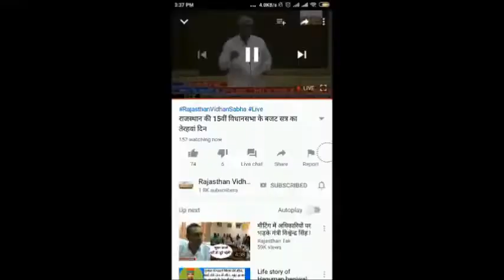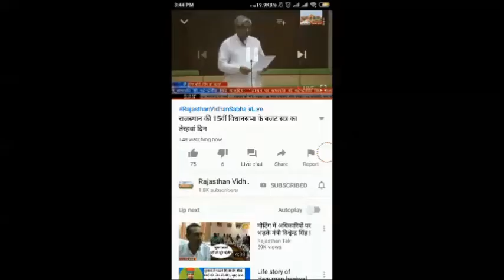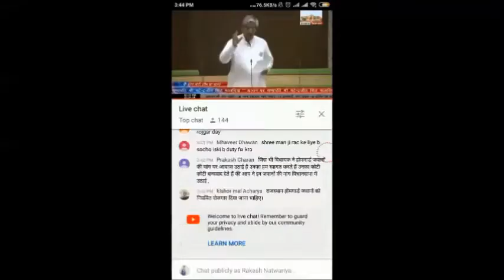में शराबबंदी लागू करने की मांग पुरजोर तरीके से रखी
राजस्थान विधानसभा में शराबबंदी लागू करने की मांग पुरजोर तरीके से रखी तथा आबकारी विभाग की मिलीभगत की जाँच की मांग करते हुए दोषी अधिकारियों के खिलाफ कार्रवाई की मांग करी
पुलिस की कार्यप्रणाली में सुधार का निवेदन करते हुए, पुलिस के खाली पदों को भरने का सरकार से अनुरोध और जनमत के हिसाब से थानों में नए पद स्वीकृत करने का निवेदन किया, पुलिसकर्मियों के वेतन एवं भत्तों में वृद्धि करने एवं पुलिस को बेहतर संसाधन उपलब्ध कराने का अनुरोध किया
MLASureshModi 22July2019 @VidhanSabha